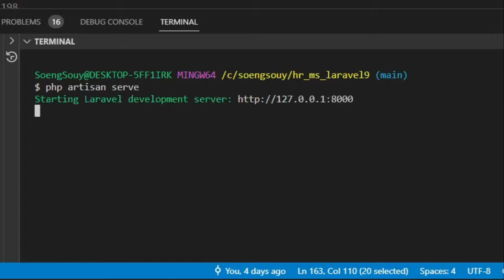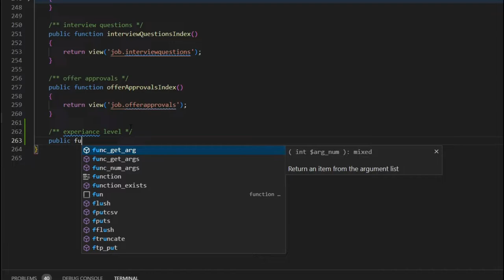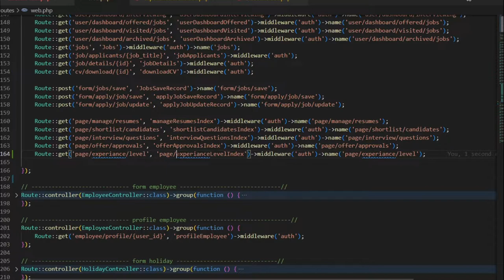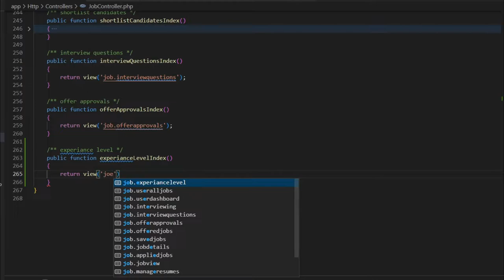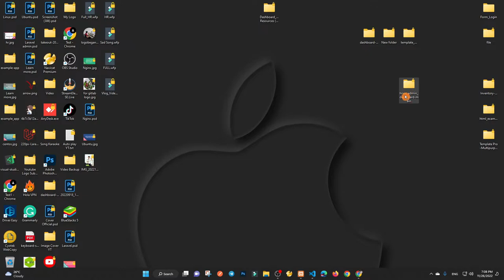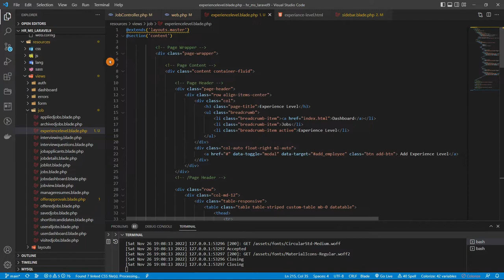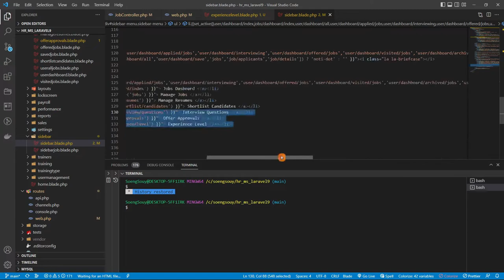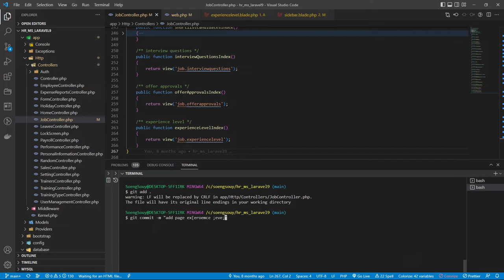Add Page Experience Level Laravel 9 HR | System Management